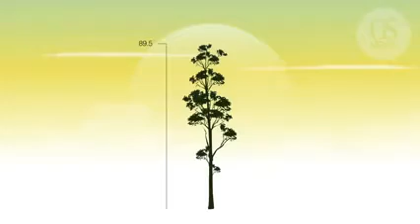Le plus grand arbre tropical au monde découvert dans une forêt de Bornéo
Partager sur Facebook233Recevoir la newsletter

FacebookTwitter
Partager sur Facebook
Un arbre Shorea

Une nouvelle recherche menée dans les forêts tropicales de l’île de Bornéo a permis de mettre en évidence un nouveau record de hauteur chez les arbres tropicaux. Il est désormais détenu par un spécimen de 94,1 mètres